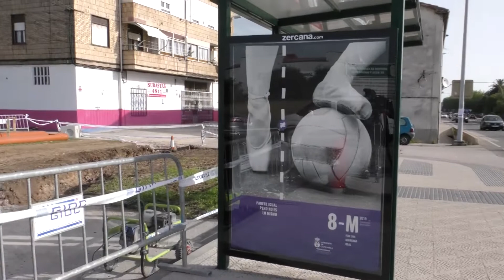INICIADAS LAS OBRAS DE LA TERCERA FASE DEL SANEAMIENTO DE BARREDA